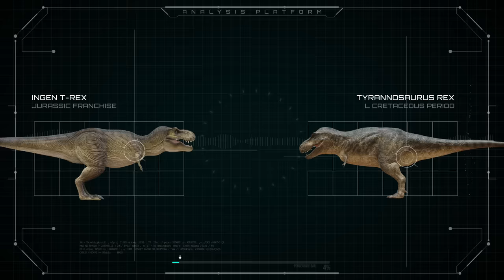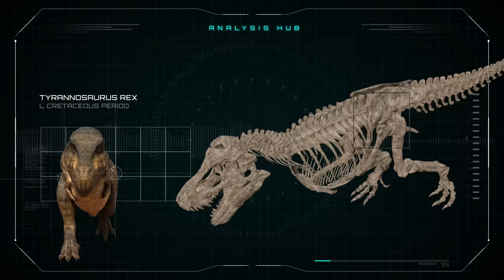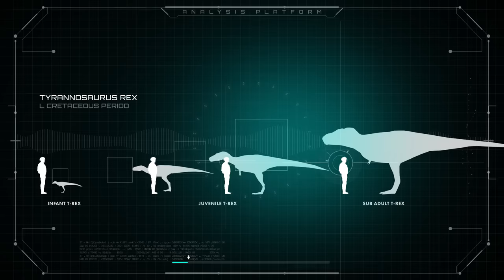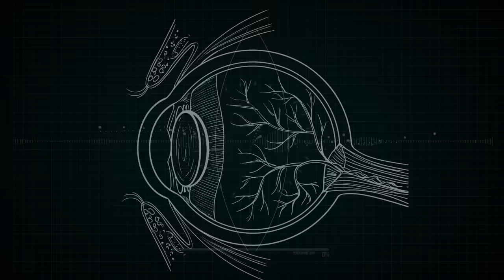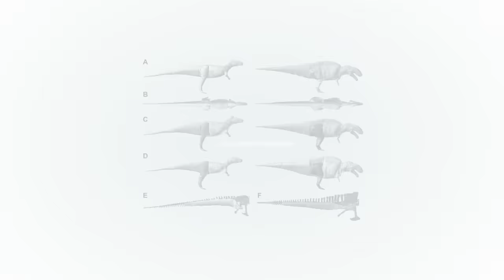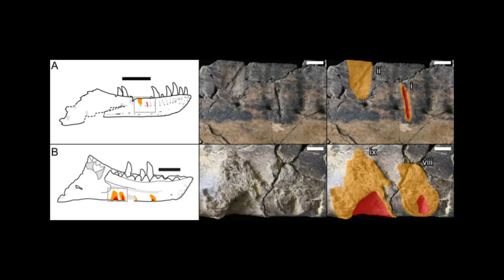What if an Accurate T-rex was in Jurassic Park? | In-Depth Analysis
What if an Accurate T-rex was in Jurassic Park? But more importantly  In what ways is an accurate T-rex better than an InGen T-rex?? This episode takes into account 6 ways mother nature's Tyrant lizard king surpasses InGens creation. And at the end of the video we'll shake up the formula of the franchise by recreating 6 moments where a real T-rex would outperform InGen's creations.

Join our memberships here for fun perks, seeing videos early and behind the scenes on our secret projects!

Special thanks to our Research Consultant Jack Blackburn for providing info and writing the script for this episode. Check out his novel Prehistoria Here

Chapters
00:00 - Intro
00:51 - Agility
3:05 - Eyesight
5:33 - Size
7:33 - Silence
9:50 - Bite Effectiveness
12:00 - Temperament
14:52 - Accurate Rex in Jurassic